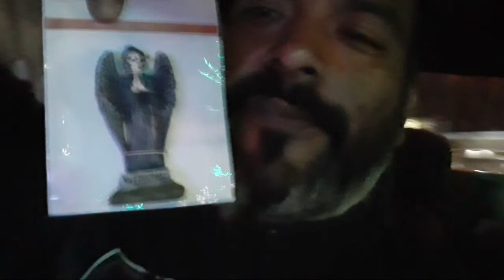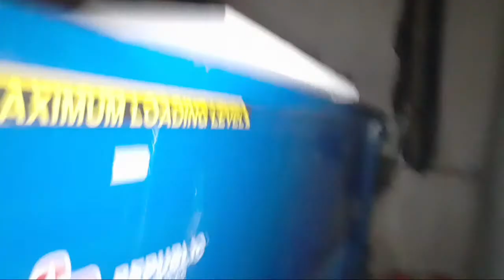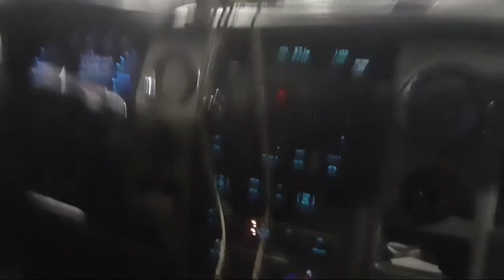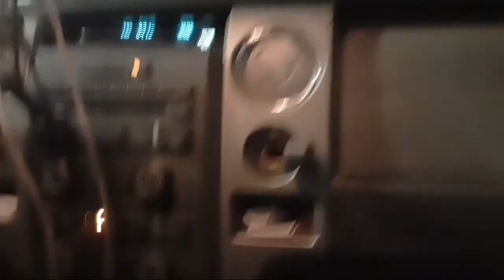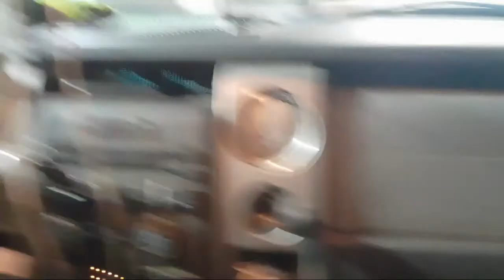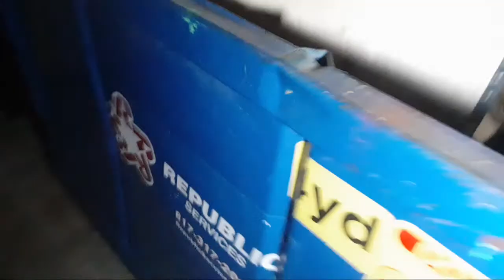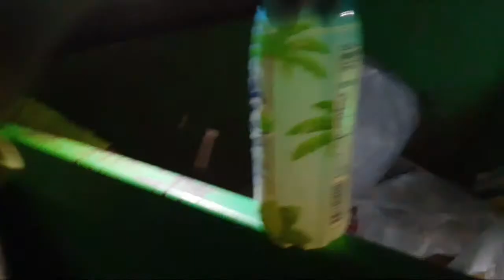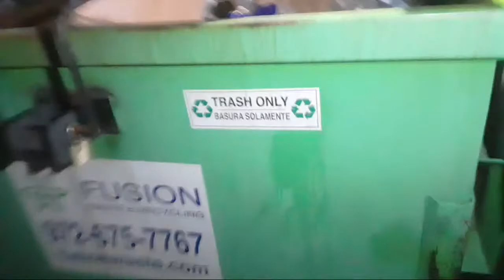Dumpster Diving With Ray And Grizzly Again